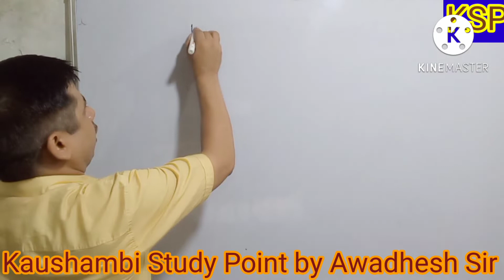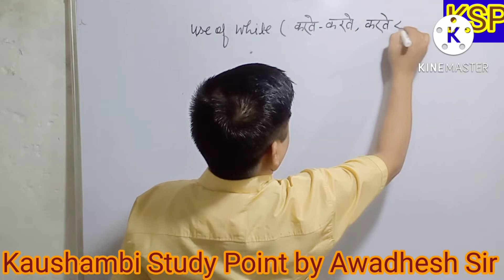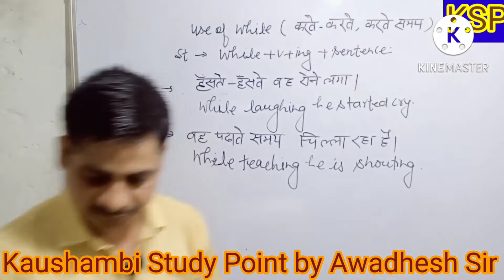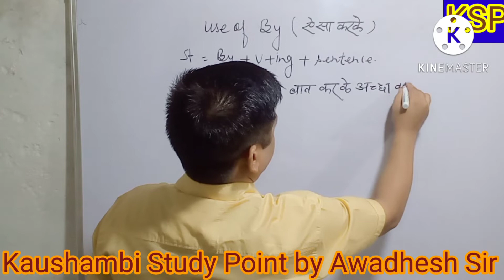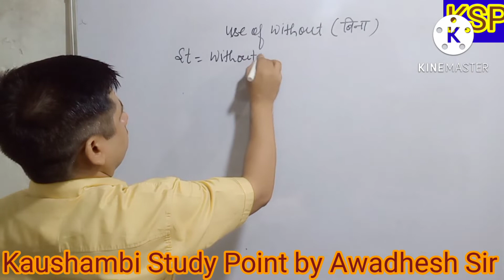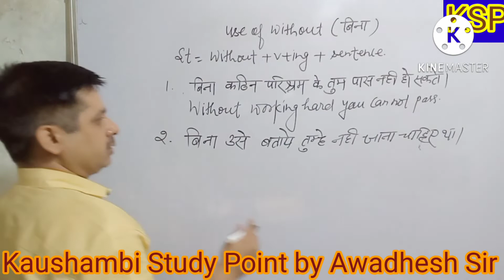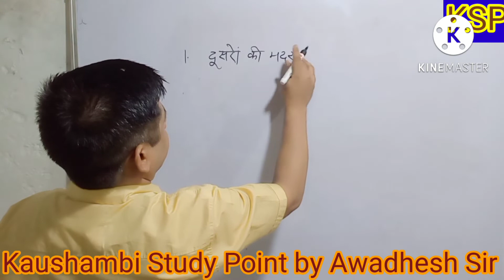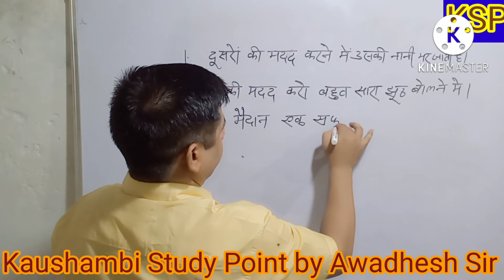Translation//English//grammar//by Awadhesh Sir//Kaushambi Study Point